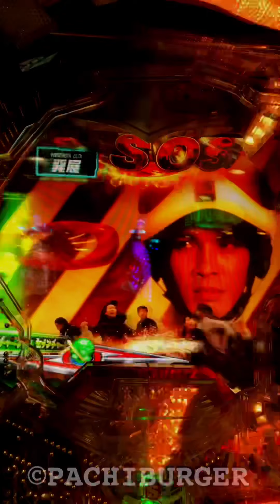甘デジならでは？初動で保留巨大化して緑保留変化→SOSゾーン突入！ぱちんこ ウルトラセブン2 LIGHT VERSION【縦長動画】【スマホ】【京楽】